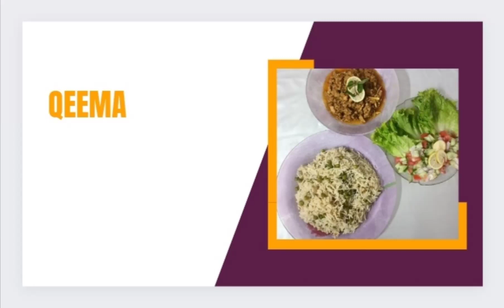how to cook qeema 😋simple & easy recipe of qeema